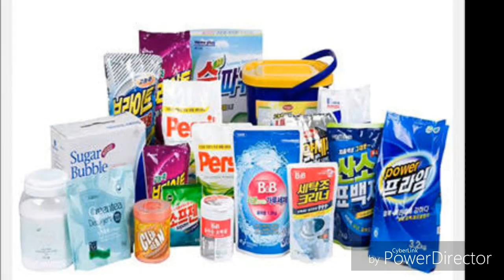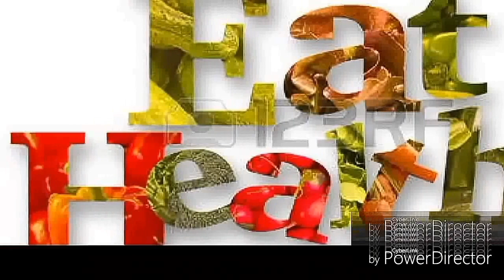सर्दी के मौसम मे दुखती उंगलियों के कारण और बचाव , peeling skin on fingers treatment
सर्दियों का मौसम वैसे तो बहुत सुहाना लगता है, लेकिन बीमारियों के पनपने के लिए यह मौसम सबसे ज्यादा मुफीद होता है। जरा सी लापरवाही से आप विंटर एलर्जी का शिकार हो सकते हैं। इसलिए सावधानी बरतें। ठंड के कारण हाथ पैरों की अंगुलियां लाल हो जाती हैं। ऐसे में अंगुलियों में सूजन और खुजली होना आम बात है। बार-बार पानी के संपर्क में आने से अंगुलियों के पोर पक भी सकते हैं और इसे ठीक होने में काफी वक्त लगता है। यह विंटर एलर्जी का हएक प्रकार है।ठंड में जोड़ों के दर्द के कारण और बचाव · ठंड में जोड़ों के दर्द के कारण और बचाव. Category: अर्थराइटिस. ठंड के मौसम में रक्‍तवाहिनियां सिकुड़ जाती हैं, जिससे खून का तापमान कम होने लगता है और इससे जोड़ सिकुडने लगते हैं, यही वजह है कि ठंड के मौसम में जोड़ों में अधिक दर्द होता है।Environmental causes of peeling skin are external rather than internal problems. This category can include the weather and finger-sucking in children. Frequent hand-washing with soap may cause the fingertips to peel and crack. Dry skin is a common condition and can make the skin peel and crack. Oftentimes, dry skin is the cause of peeling fingertips. Dry skin is typically more prevalent during the winter months. You may also be more susceptible to dry skin if you bathe or shower in hot water. Sometimes, harsh ingredients in soap or other toiletries can cause dryness